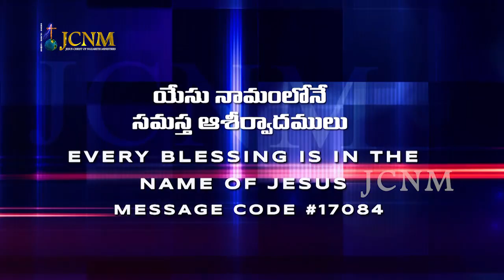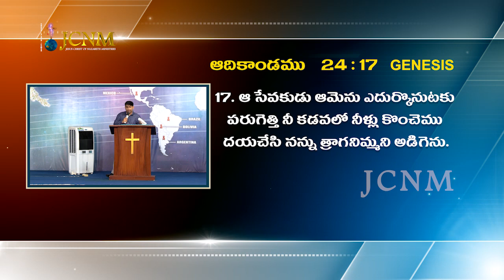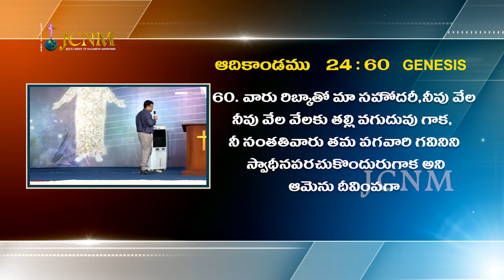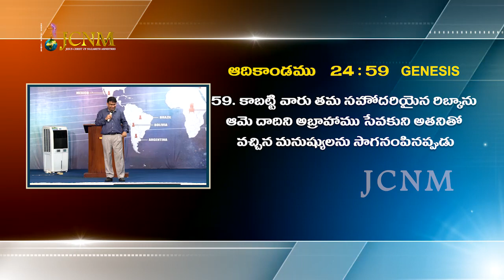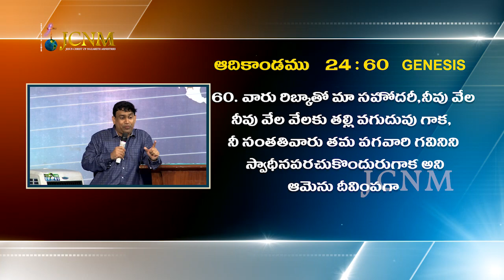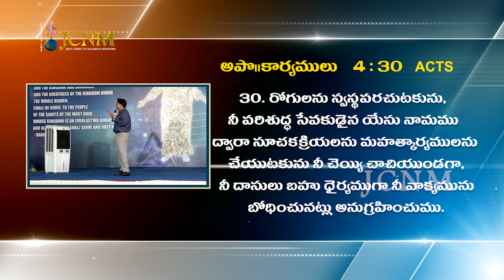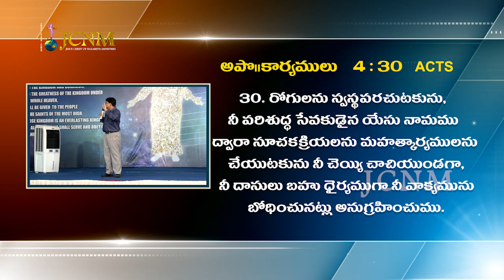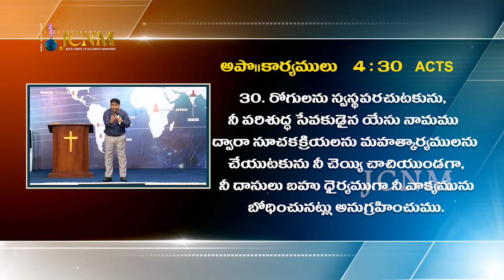ప్రతి ఆశీర్వాదం యేసు నామంలో ఉంది / Every Blessing Is In The Name of Jesus / K Shyam Kishore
ప్రతి ఆశీర్వాదం యేసు నామంలో ఉంది / Every Blessing Is In The Name of Jesus K Shyam Kishore ( 8th October 2017 )
Sermon Code:S17084

For unlimited access to all of our teachings and resources